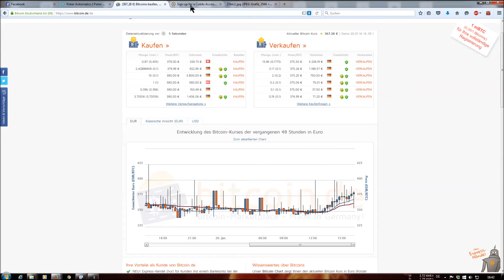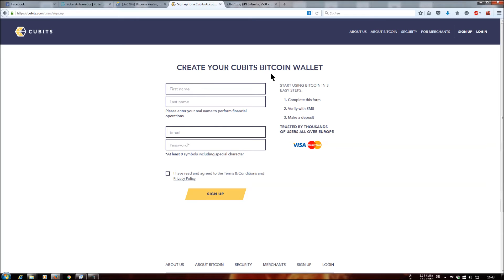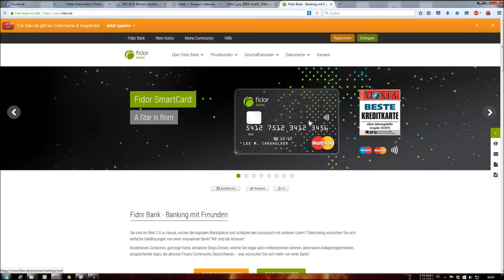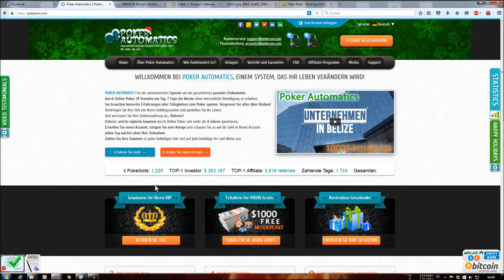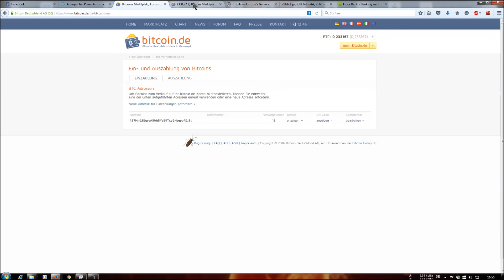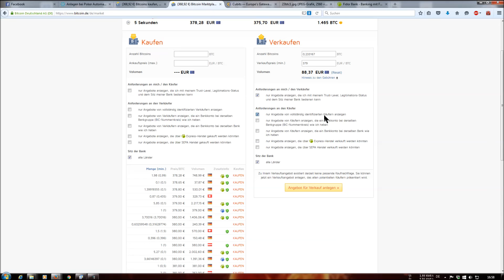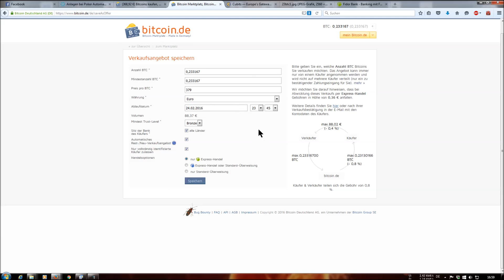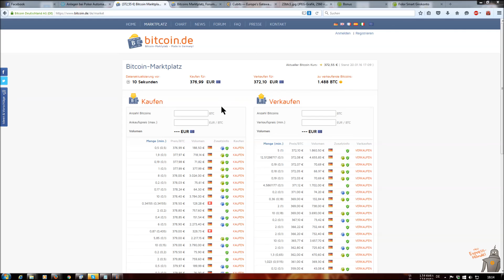Bitcoin 001 Wie erstelle ich eine Wallet und warum? mit kleinen Tipps.